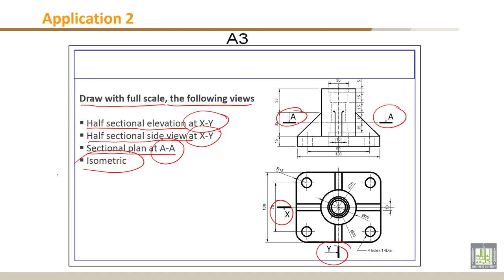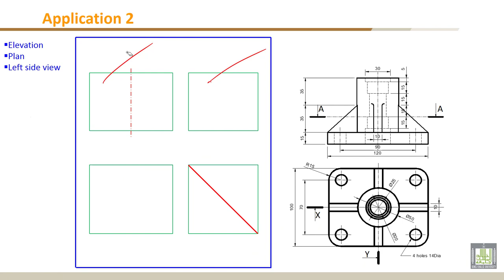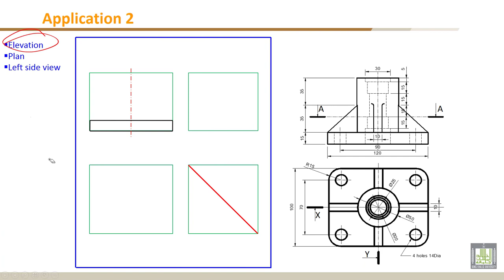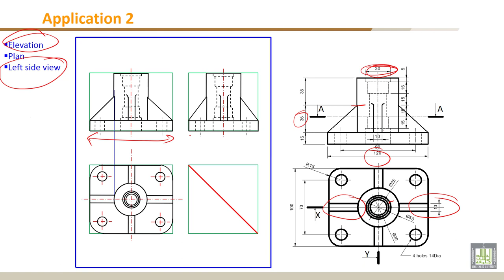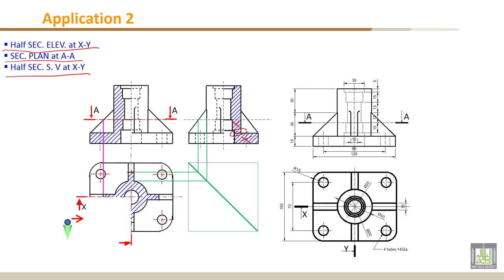Engineering Drawing - 1 | C7-L11 | Application 2: Sectioning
Lecture 11 : Application 2: Sectioning
Drawing of the different section views